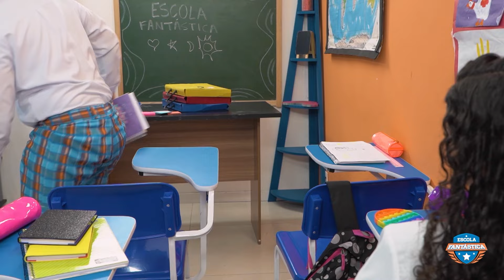FAZENDO POP IT DE MASSINHA